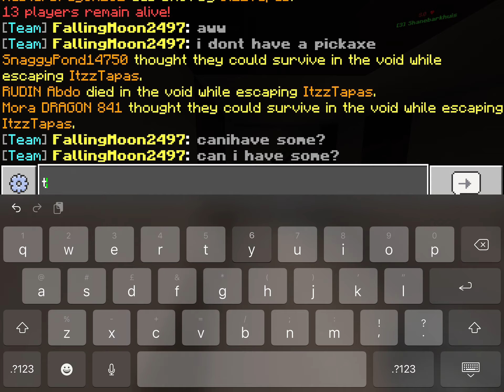Playing skywars minecraft